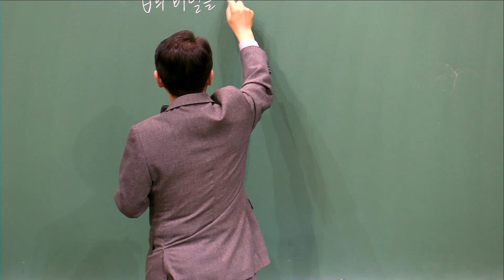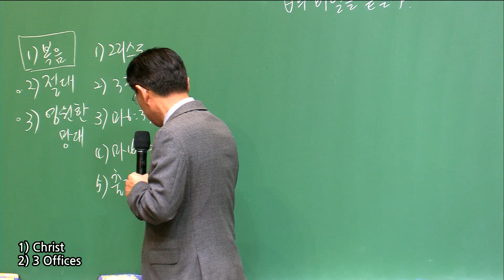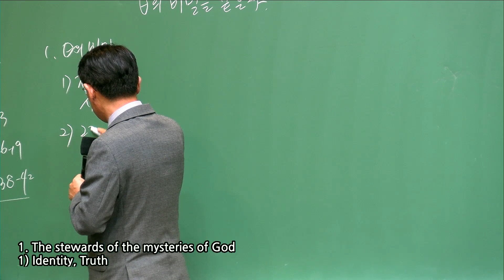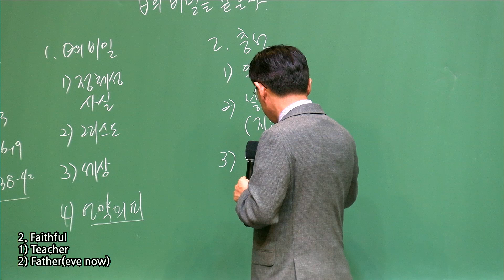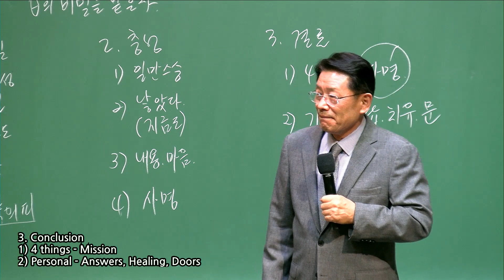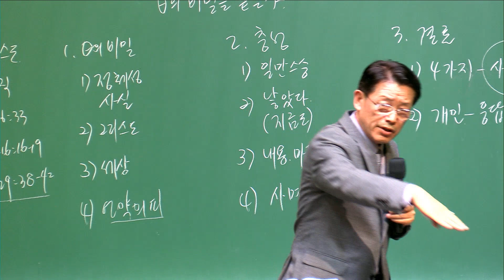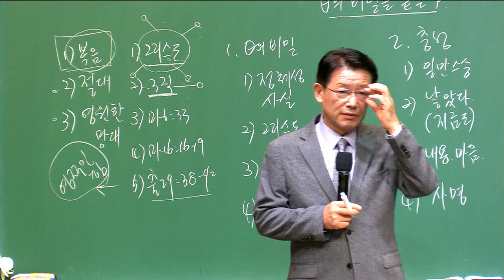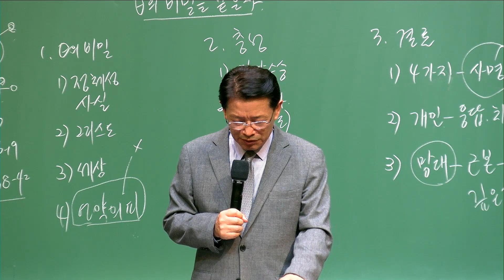20240322 ICSC Friday Worship message